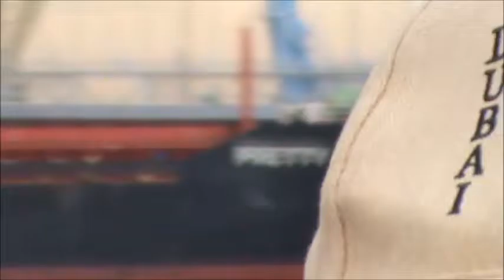Pretty Гога! )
оставляем реквизиты для перечислений:
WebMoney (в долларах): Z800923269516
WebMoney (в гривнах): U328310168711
Pivdennyi Bank номер карты: 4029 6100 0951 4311

Спасибо! )